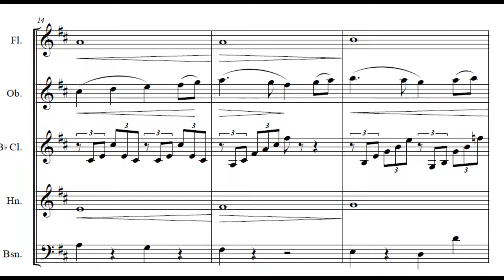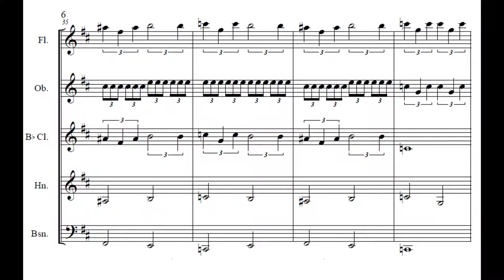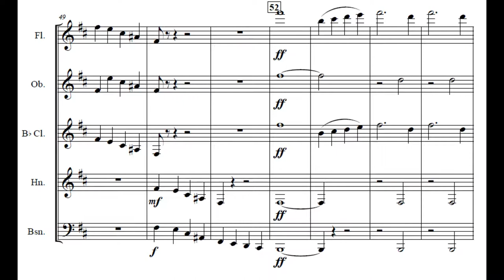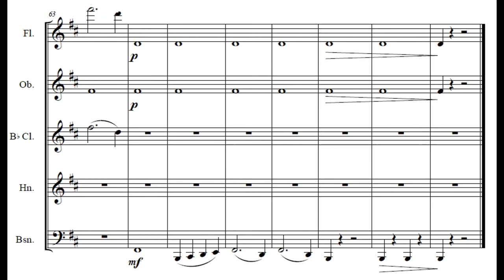Theme from Swan Lake for Woodwind Quintet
The theme from Tchaikovsky's Swan Lake, arranged for the Woodwind Quintet.